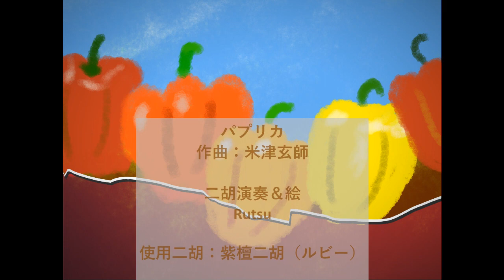パプリカ（二胡）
米津玄師さん作曲、Foorinのパプリカです。
原曲キーで弾いてみたのが高すぎて、二胡用キーに移調しました。
二胡は今年初めてルビーちゃんの登場です。こういう曲は、若紫さんより弾きやすいです。